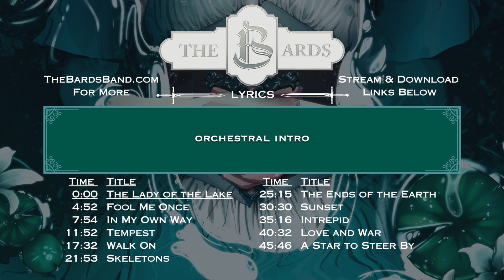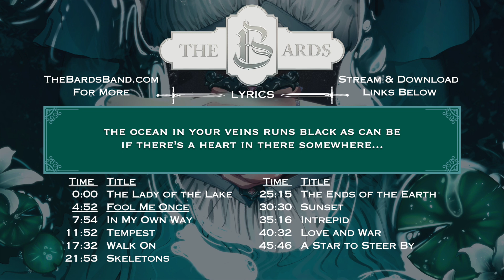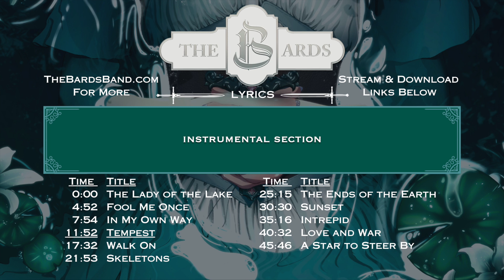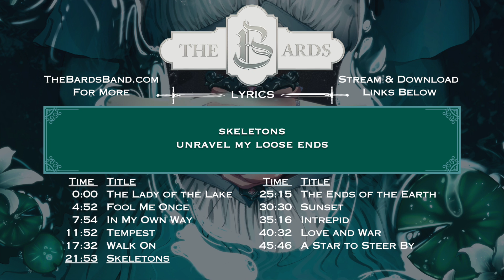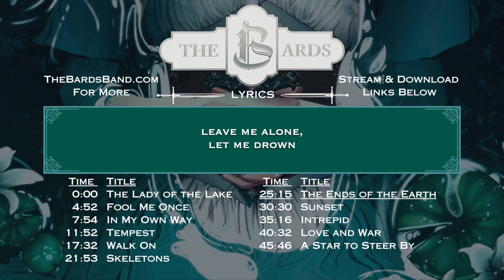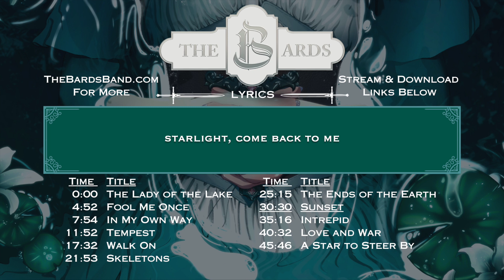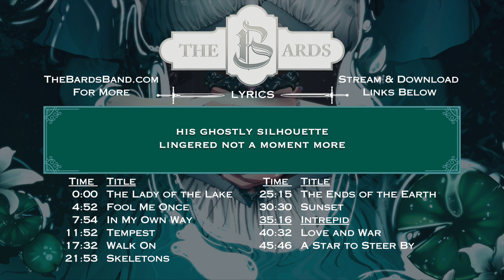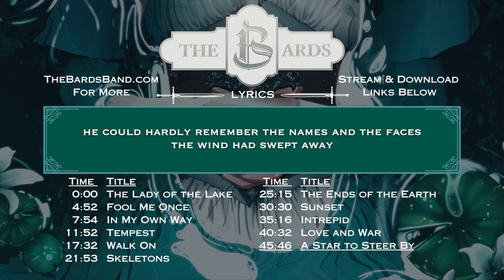The Bards - Full Album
Lyric player for The Bards - our debut original album released November 2021
Available everywhere music is streamed!

Song Timestamps
0:00 The Lady of the Lake
4:52 Fool Me Once
7:54 In My Own Way
11:52 Tempest
17:32 Walk On
21:53 Skeletons
25:15 The Ends of the Earth
30:30 Sunset
35:16 Intrepid
40:32 Love and War
45:46 A Star to Steer By

Credits:
Written, produced, and distributed by The Bards
Album art by Anthony Celli (instagram: @ant_jams)